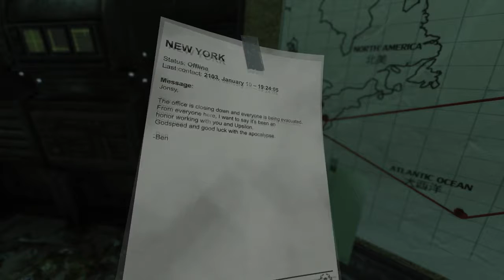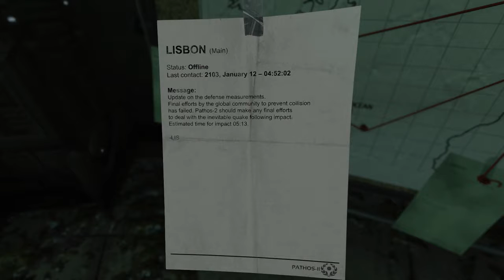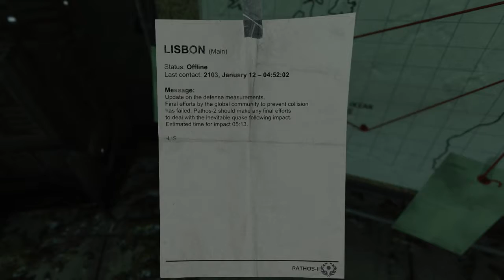ON THE OCEAN FLOOR | Soma - Part 4 w/ Tiffany